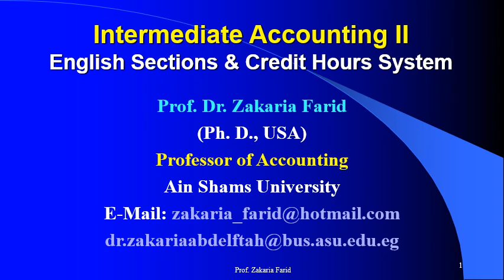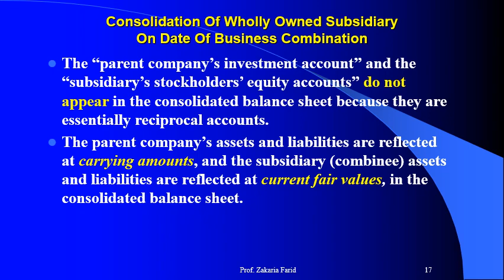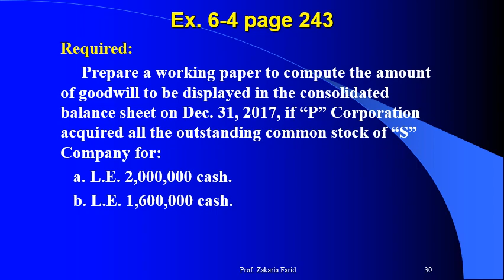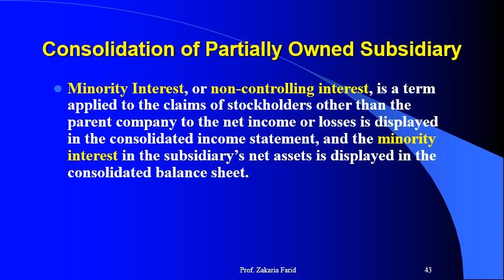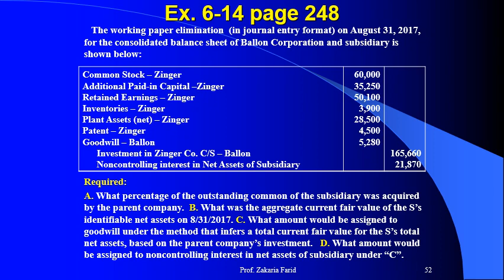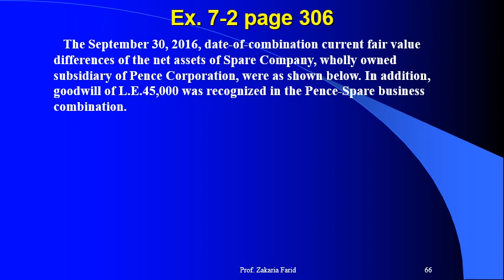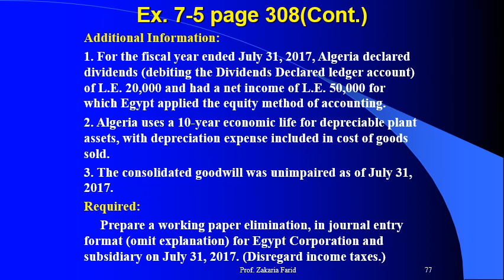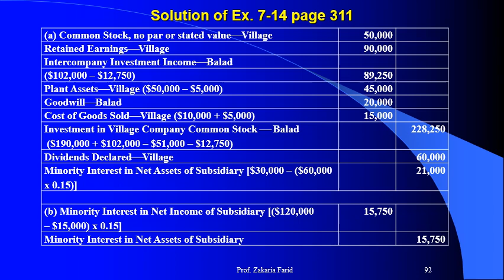محاسبة متوسطة 2 - أ.د/ زكريا فريد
برنامج الدراسة باللغة الانجليزية
برنامج الساعات المعتمدة باللغة الانجليزية